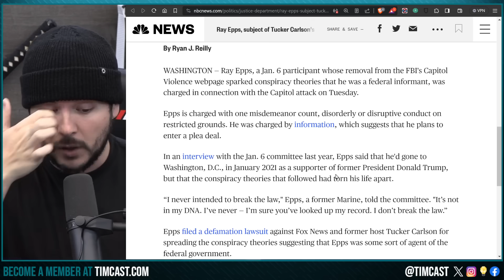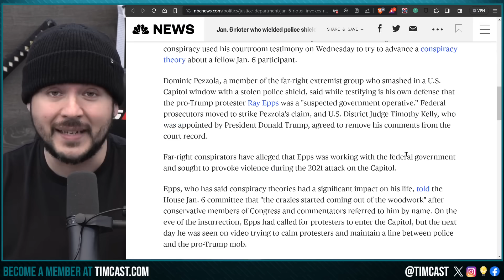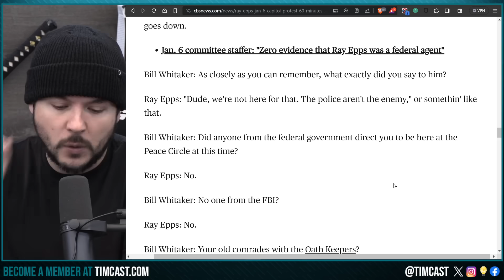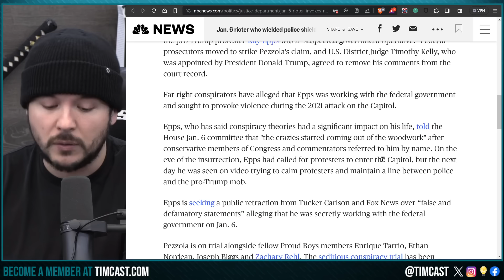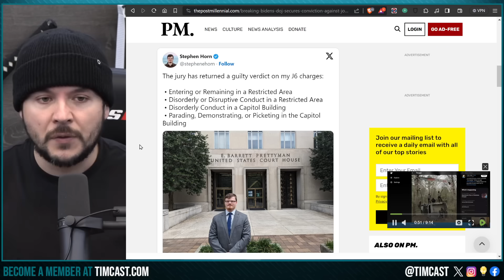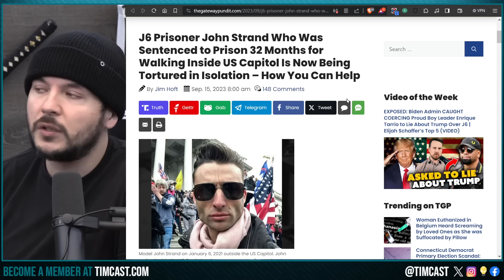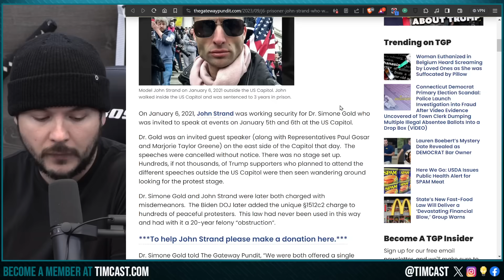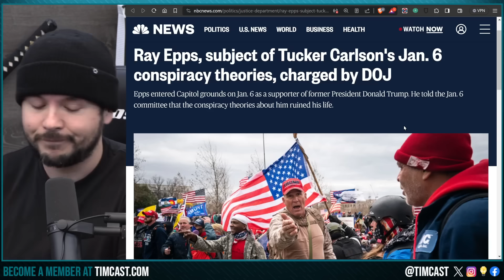RAY EPPS CHARGED BY DOJ, One Misdemeanor Count Sparks MORE Theories About Epps J6 Involvement